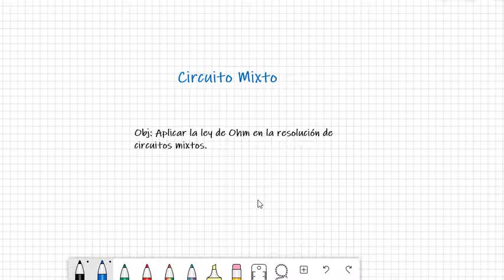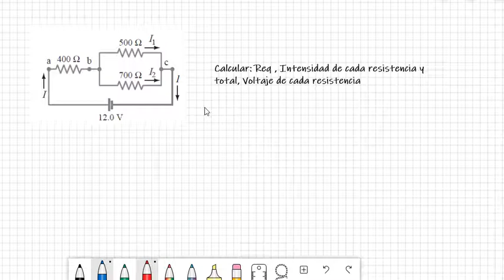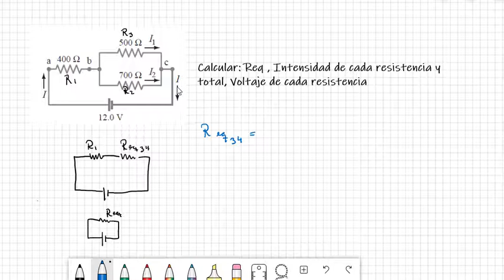Circuito Mixto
En la presente clase resolveremos un circuito mixto aplicando las propiedades de serie y paralelo junto a la ley de Ohm